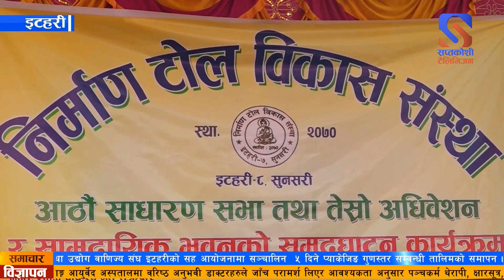निर्माण टोल विकास संस्थाको तेस्रो अधिवेशनले पुन रत्नवहादुर डुम्जनको अध्यक्षतामा नयाँ कार्यसमिति चयन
इटहरी उपमहानगरपालिका वडा नम्वर ८मा रहेको निर्माण टोल विकास संस्थाको तेस्रो अधिवेशनले पुन रत्नवहादुर डुम्जनको अध्यक्षतामा नयाँ कार्यसमिति चयन गरेको छ ।